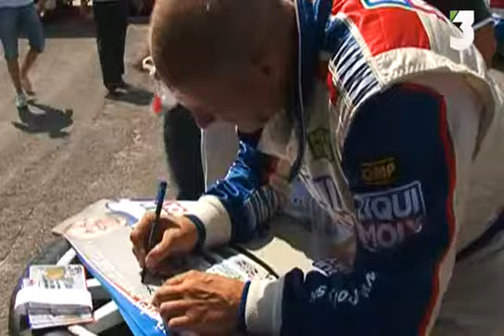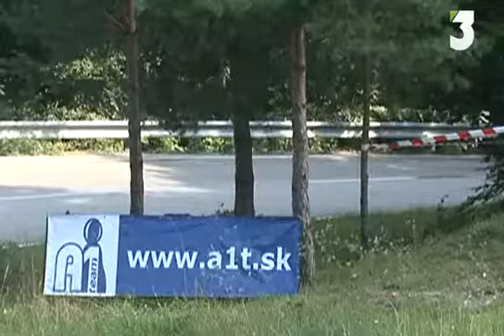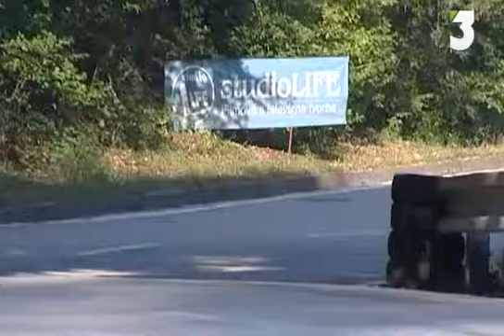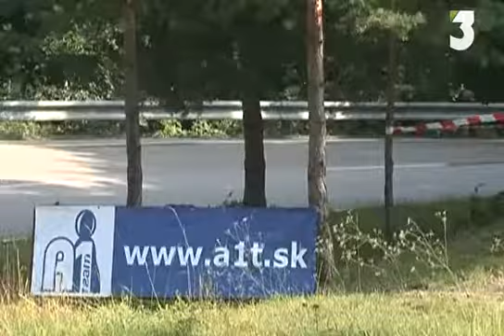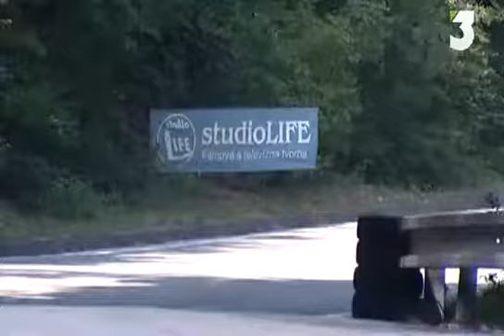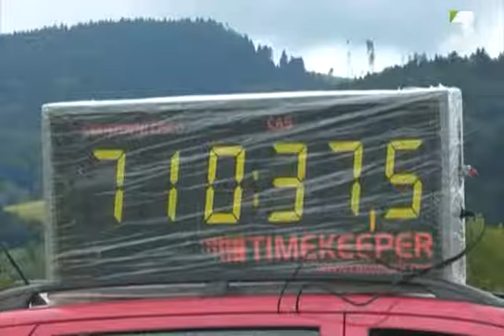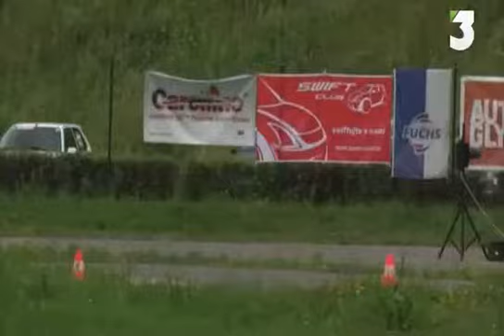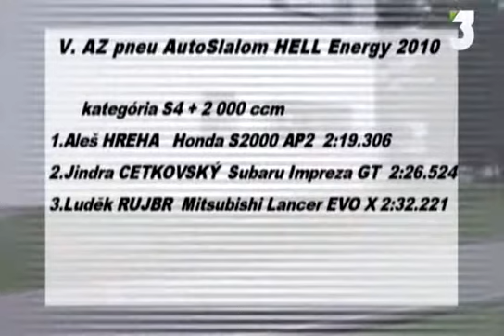PAV JANKOV VŔŠOK 2010, AUTOSLALOM PÚCHOV 2010 - STV3 GRID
PAV JANKOV VŔŠOK 2010, AUTOSLALOM PÚCHOV 2010